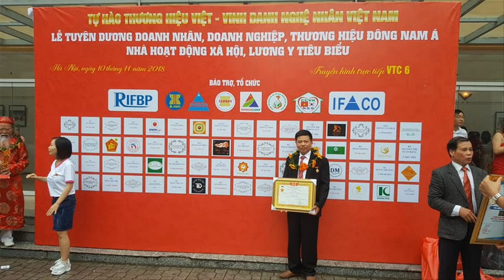🔴Đồ Thờ Cúng Mới Nhất 2020: Sơn Tượng Thờ + Ngựa Thờ gỗ Mít Ta (p1). Đồ gỗ Hiền Lanh. 0986883349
- 🔴Đồ Gỗ Hiền Lanh sản xuất Tượng Thờ Gỗ Mít Ta + Ngựa Thờ Gỗ Mít Ta cho Đình Chùa - Miếu Mạo - Nhà Thờ Tư Gia
- 🔴Trong Video này tôi sẽ giới thiệu 02 ông ngựa thờ cao 197 , gỗ mít ta + 01 tượng thờ Ngọc Hoàng + 01 Tượng Thờ Nam Tào + 01 Tượng Thờ Bắc Đẩu + 01 Tượng Thờ Quan Hoàng Bơ + 01  tượng thờ Quan Hoàng Bẩy + 01 tượng thờ Quan Hoàng Mười + 05 tượng quan Đệ Nhất, Đệ Nhị , Đệ Tam, Đễ Tứ, Đệ Ngũ Tuần Tranh